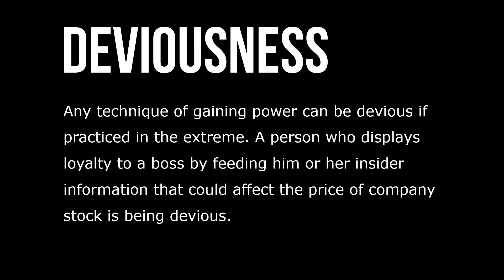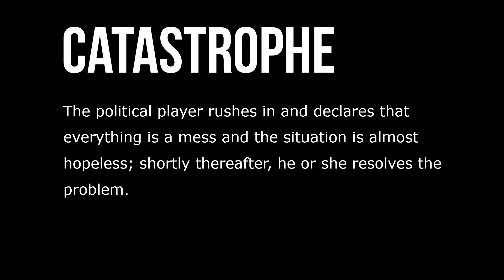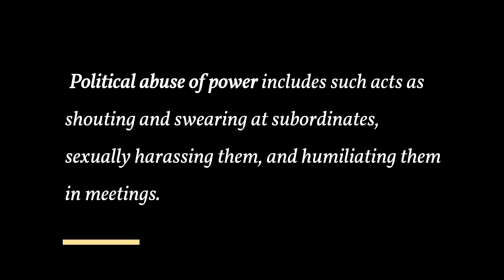Unethical Politics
Any technique of gaining power can be devious if practiced in the extreme. A person who displays loyalty to a boss by feeding him or her insider information that could affect the price of company stock is being devious. Some approaches are unequivocally unethical. In the long run, they erode a leader’s effectiveness by lowering credibility.

Devious tactics might even result in lawsuits against the leader, the organization, or both. The ancient strategy of “embrace or demolish” suggests that you remove from the premises rivals who suffered past hurts through your efforts; otherwise, the wounded rivals might retaliate at a vulnerable moment. This kind of strategy is common after a hostile takeover; many executives lose their jobs because they opposed the takeover.

The object of a setup is to place a person in a position where he or she will either fail outright or look ineffective. An executive whom the CEO dislikes might be given responsibility for a troubled division whose market is rapidly collapsing. Also referred to as turf wars, territorial games involve protecting and hoarding resources that give one power, such as information, relationships, and decision-making authority.  An advanced devious tactic for a manager is to pretend a catastrophe exists and then proceed to “rescue” others from the catastrophe, thereby appearing to be a superhero.

The political player rushes in and declares that everything is a mess and the situation is almost hopeless; shortly thereafter, he or she resolves the problem. Abusing power might be conceptualized as an unethical political tactic because the abuse often relates to behavior outside of formal responsibility. Political abuse of power includes such acts as shouting and swearing at subordinates, sexually harassing them, and humiliating them in meetings.